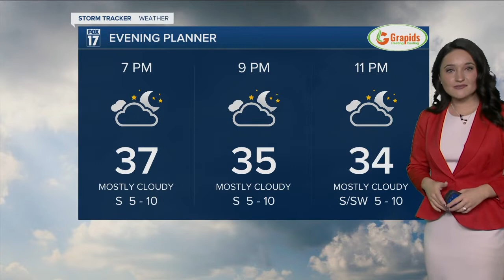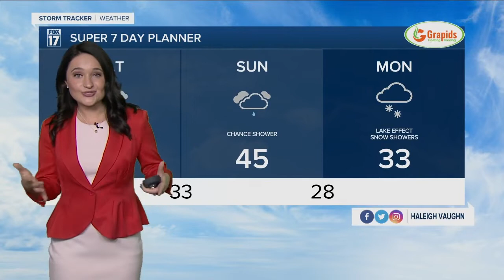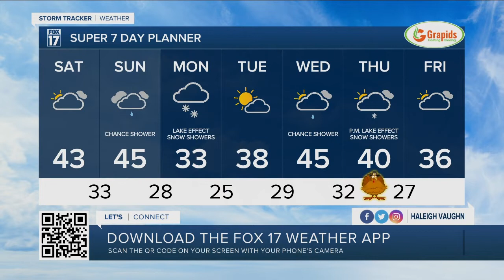Friday Evening Forecast - November 19th, 2021